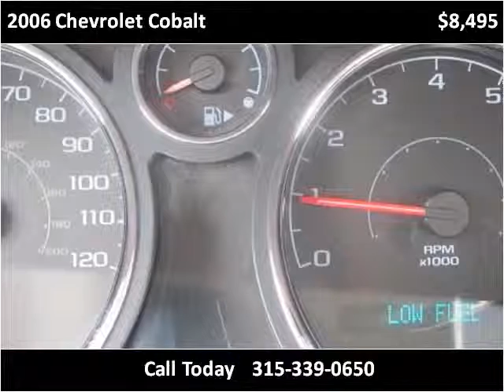2006 Chevrolet Cobalt Used Cars Rome NY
This 2006 Chevrolet Cobalt is available from J.M. Uvanni Motors.